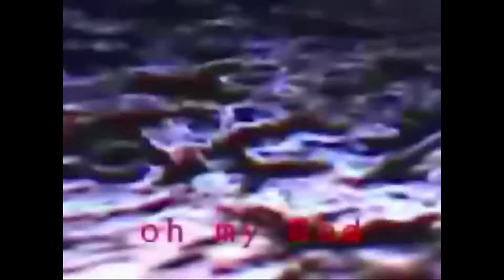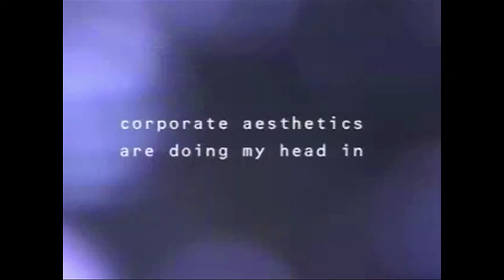Corporate Aesthetics: Jason Evans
Snide. Patronising. Tortuous. Whenever photographer Jason Evans turns on the television, he's irritated by those 'annoying little bursts of eye candy'. So he came up with his own version, explored here through film and an essay by Evans himself.